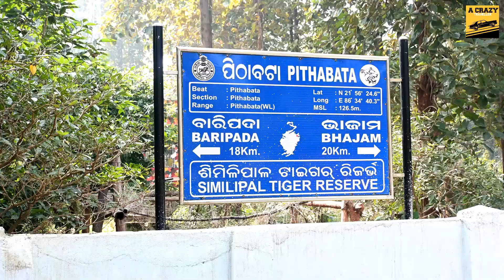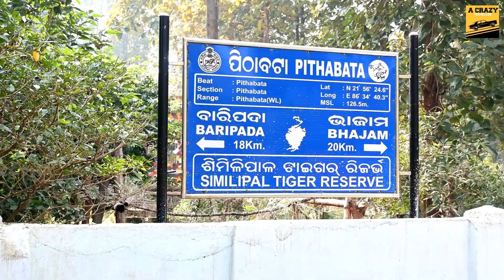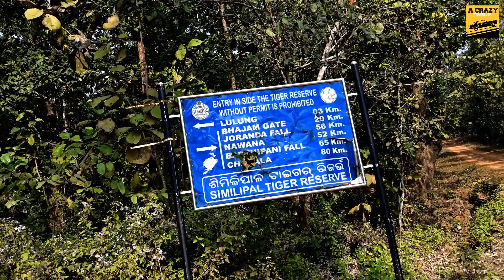Lulung Similipal Tiger🐯 Reserve \\ ଶିମିଳିପାଳ ବ୍ୟାଘ୍ର🐯 ଅଭୟାରଣ୍ୟର ଲୁଲୁଙ୍ଗ \\ Similipal Mayurbhanj.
Welcome To My You Tube Channel